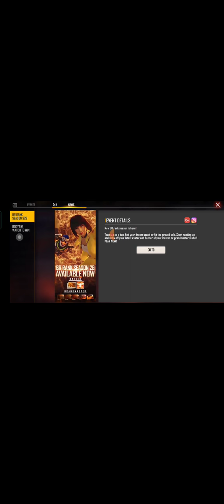free fire new op gun gameplay